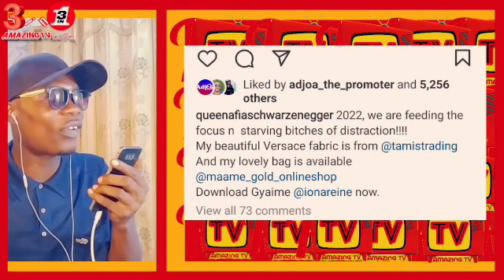Ei, See How Afia Schwarzenegger Is C0mparing Her Father Fun£ral To Mzbel Father Fun£ral